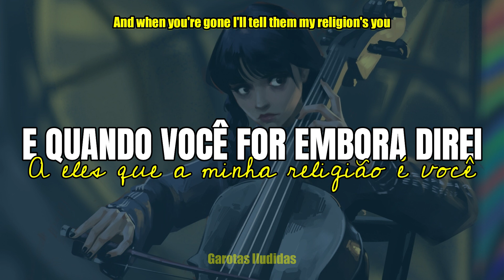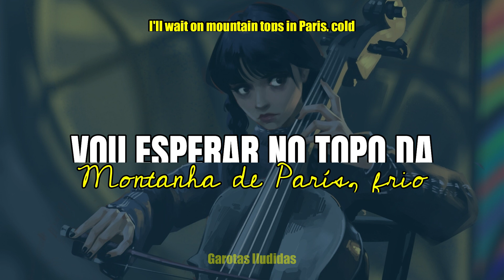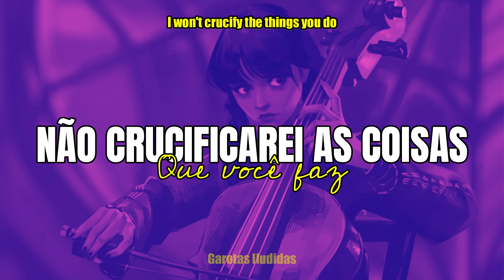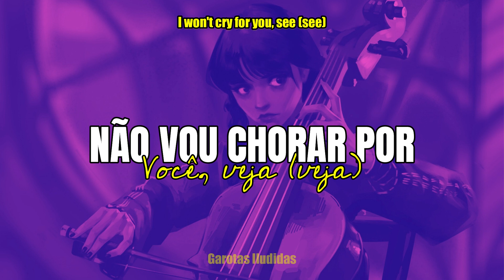Bloody Mary - Lady Gaga [TRADUÇÃO]